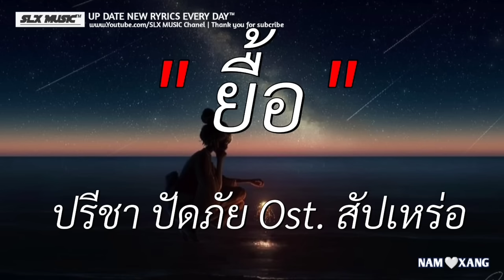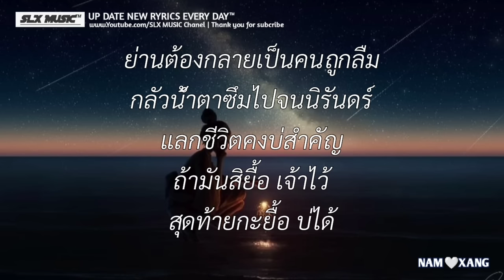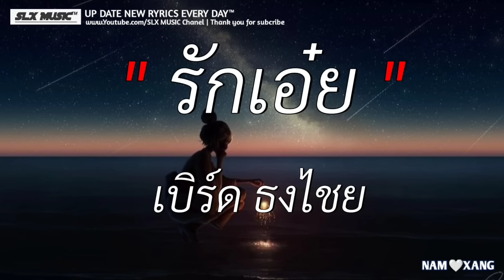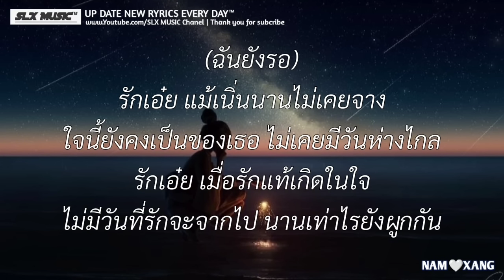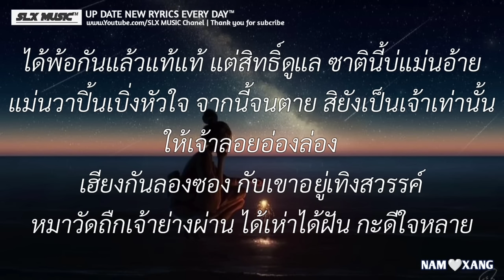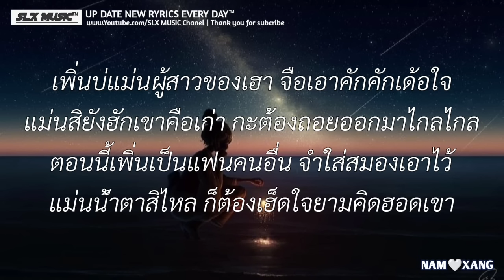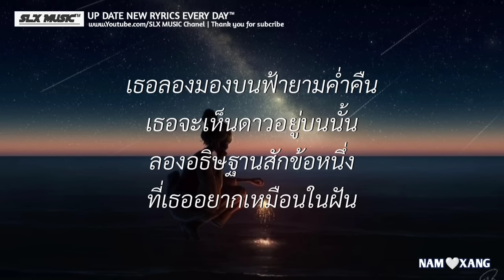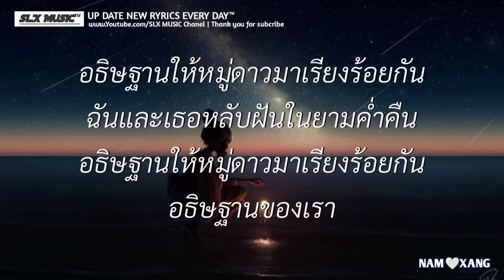ยื้อ - ปรีชา ปัดภัย Ost. สัปเหร่อ | รักเอ๋ย,เพิ่นบ่เเม่นผู้สาวเฮา,Wish (เนื้อเพลง)